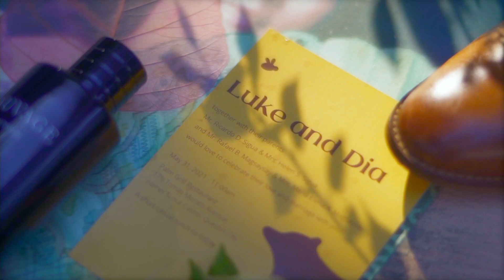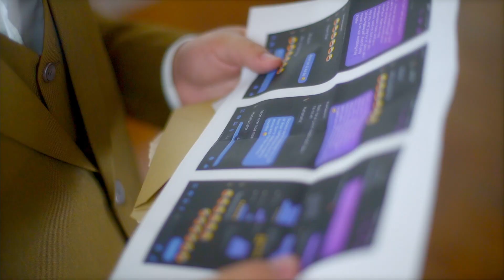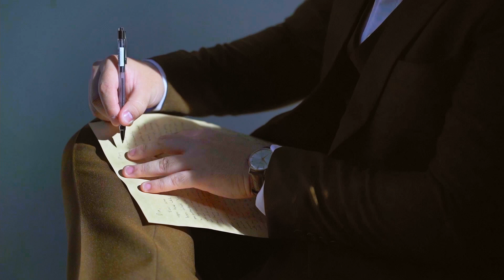Luke and Dia | Wedding Video